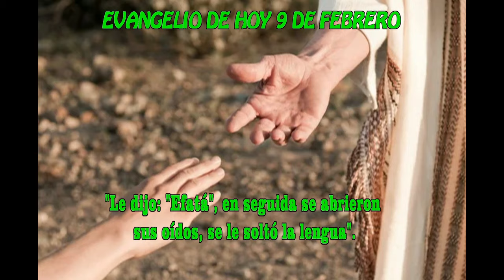EVANGELIO DE HOY 9 febrero hd